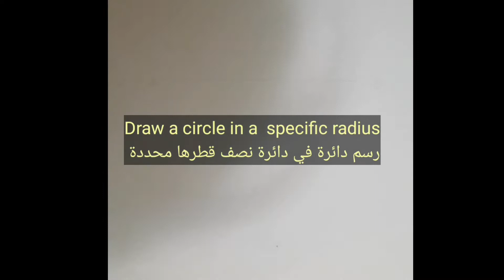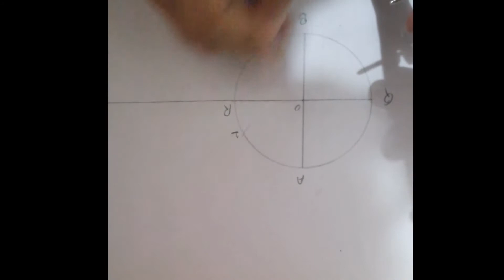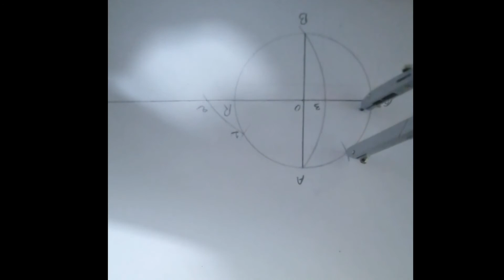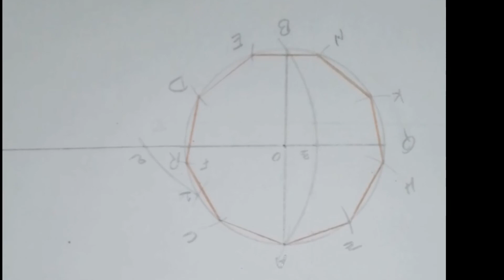Engineering Drawing-Lesson 14- How to draw a nonagon - چۆنیەتی کێشانی نۆلا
تکایە سەبسکڕایبی کەناڵەکەم بکەن.

All Eng drawing lessons...
تەواوی دەرسەکانی رسم هەندەسی